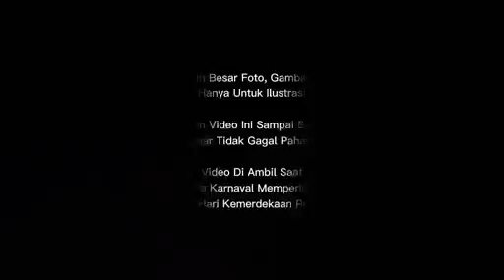PSHT | SH TERATE vs PSHW | SH WINONGO Karnaval Trawas Mojokerto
Persaudaraan Setia Hati Winongo Tunas Muda Madiun PSHW TM SH WINONGO MADIUN Dan Persaudaraan Setia Hati Terate PSHT SH TERATE Pusat Madiun Indonesia Dalam Acara Karnaval Trawas Mojokerto Memperingati Hari Kemerdekaan RI 17 Agustus Acara Berjalan Lancar Aman Damai Tertib Dan Guyup Rukun
Psht vs Pshw
Pshw vs Psht
Sh Winongo vs Sh Terate